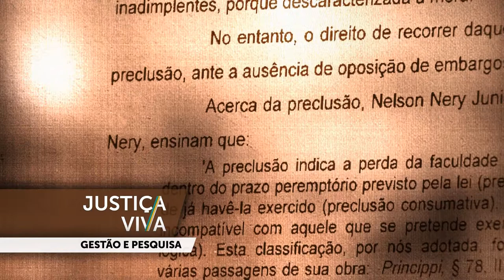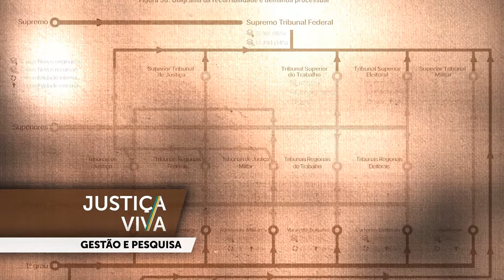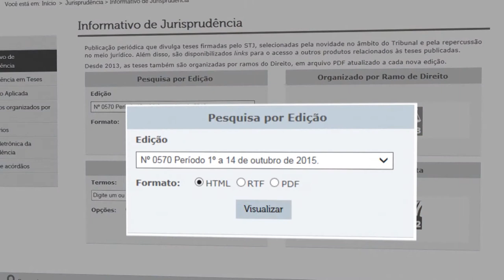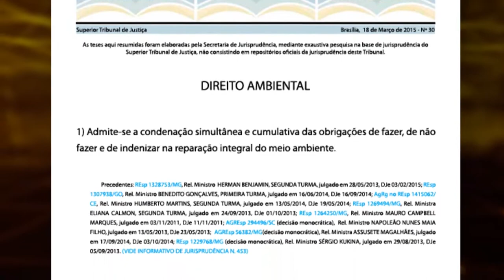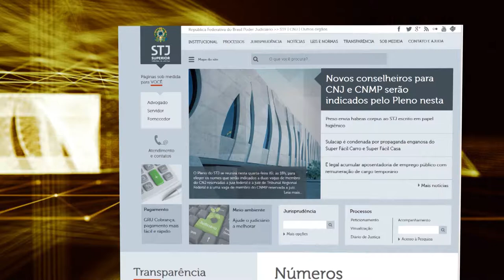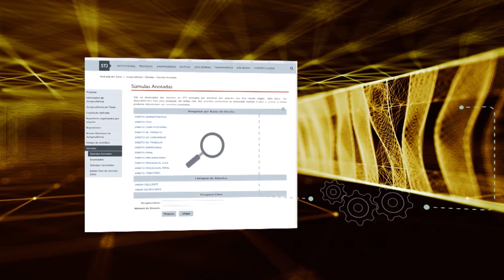Justiça Viva #24 - Gestão e Pesquisa no Judiciário (09/10/2017)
A modernização das práticas administrativas é uma resposta do Poder Judiciário ao aumento expressivo do número de processos e à pressão social por mais eficiência.
A consolidação desse movimento conta com o apoio de uma poderosa aliada, que também está em expansão no país: a pesquisa judiciária.
A prática busca respostas para os vários problemas do sistema de Justiça e vem obtendo importantes avanços nos últimos anos.
São dados sobre os gargalos na tramitação de ações e o desempenho de magistrados e Tribunais.
Informações que vêm permitindo ao CNJ, juntamente com os Tribunais de todo o Brasil, definir prioridades e implementar políticas públicas para o aprimoramento do serviço prestado à população.
Para falar sobre a evolução da gestão e da pesquisa forenses, convidamos a diretora do Departamento de Pesquisas Judiciárias do CNJ, Maria Tereza Sadek e o professor Tomás de Aquino Guimarães, titular da Faculdade de Administração da UnB.